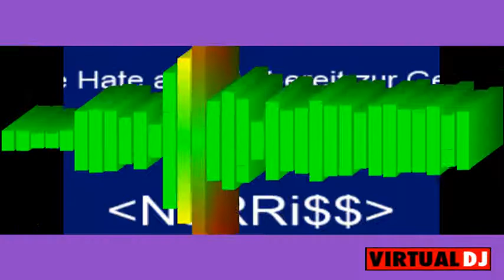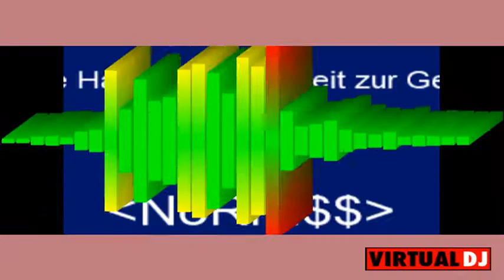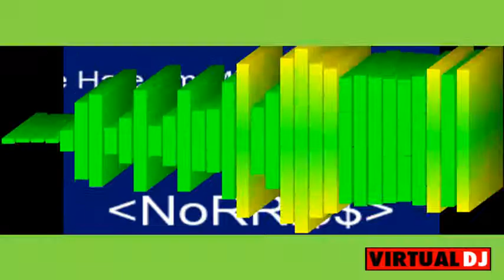Pure Hate am Mic bereit zur Gewalt